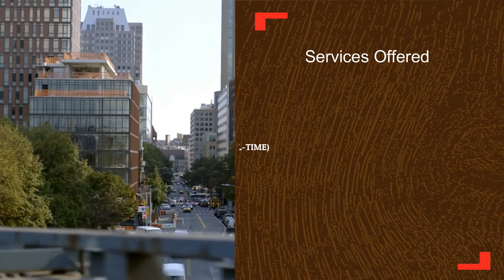Travel with MaxGin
This is just a quick practice video editing for travel advertisements.